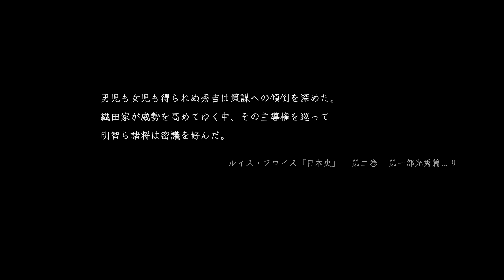【アクション】 仁王2 旭光篇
時は1555年、徳川家康により天下統一が成される幾らか前の時代。
人と妖怪の間に生まれた主人公は、美濃の国で暮らしながら、妖怪退治や傭兵に明け暮れていた。
ある日、主人公は凶暴な妖怪を討ち果たすも、その過程で自身の妖怪としての力も暴走してしまう。
そこへ駆けつけ、主人公の暴走を止めたのは“霊石”を売り歩く商人、藤吉郎。

二人が戦国時代を”仁王”の如く駆け上がる、「秀吉」の物語の幕開けであった。
二人は美濃の有力武将からの依頼を請け負う形で、霊石集めに励んでいたが、霊石を狙う者の襲撃に遭う。
追っ手より逃れる道中で、妖怪を目の敵にする謎の女｢無明(むみょう)｣を仲間に引き入れ、尾張へと落ち延びた彼らは、織田信長の家臣に取り立てられる。

桶狭間の戦い、墨俣城の建城といった場で、妖怪の力や霊石による軍勢の強化によって手柄を上げ、さらに蜂須賀小六などの仲間を増やした二人は、織田家中で次第に重きをなしていった。

順調に見えた二人の行く末だったが、

その背後には”霊石”のもたらす大きな陰が忍び寄っていた――